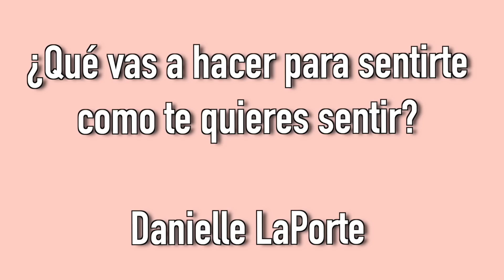1 SEMANA DE DESAYUNOS FÁCILES, SALUDABLES Y OTOÑALES 🍃🍁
Cuál de todos les gustó más?!?! ✨🍁🧡😊

❤︎ La Stevia que uso